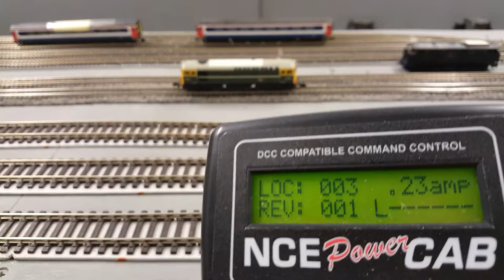Ticket #161024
Dapol N Gauge Class 33 been tested in DCC after repair